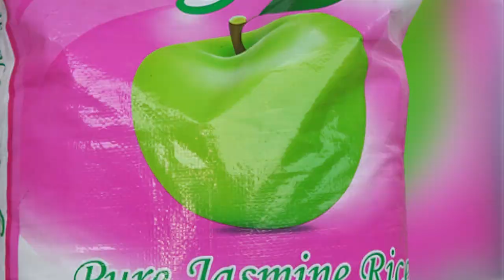VYANZO VYA MAJI KULETA AJIRA KWA WASIO NA AJIRA HILI HAPA DILI